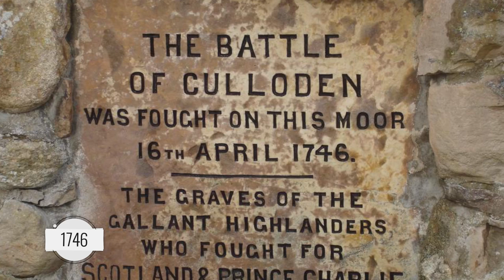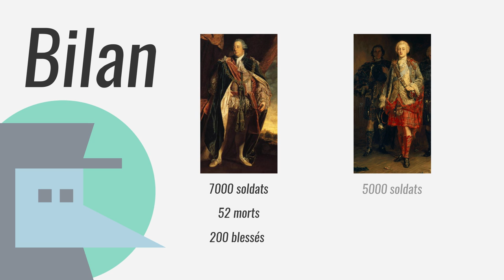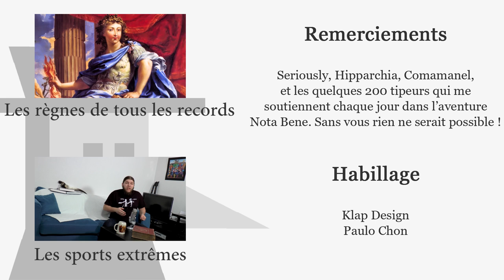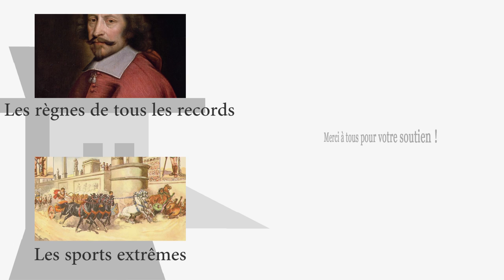Les 4 fails militaires - Nota Bene #11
Ce n’est pas parce que c'est de l'histoire, qu'on ne peut pas en raconter! Onzième épisode de Nota Bene sur les fails militaires ! Ordres mal transmis, infériorité numérique flagrante, conditions climatiques désastreuses...les fails militaires ça peut arriver à tout le monde...et dans ces cas là, il faut assumer jusqu'au bout !

➤➤➤ Sources en fin de description

🔸Découvrez ma boutique en ligne🔸
🔸Rejoignez-moi sur les réseaux !🔸
➤➤➤ Pour en savoir plus :
Livres :
- Histoire de la Corée : des origines à nos jours (Pascal Dayez-Burgeon, 2012, Editions Tallandier)
- Charles Edouard Stuart : Un prince des ténèbres (James McCearney, 2008, Editions du Rocher)
- L'effroyable tragédie : Une nouvelle histoire de la campagne de Russie (Marie-Pierre Rey, 2012, Editions Flammarion)
- Les Grandes Enigmes du temps jadis -, Volume 3 (2012, Editions Omnibus,